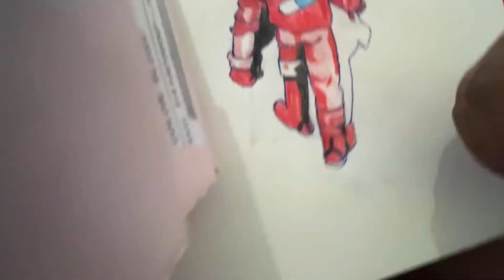Drawing of Shotaro Kaneda‼️🔥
Make sure to like and sub